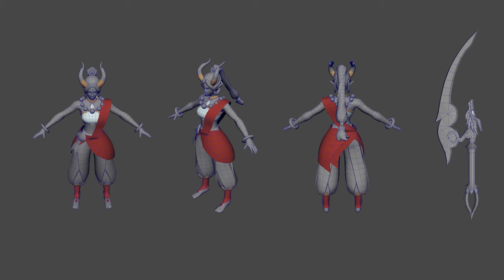Deleite Lunar 2024 | Tema oficial del evento - Riot Games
Siente cómo te mueve el espíritu del dragón con el tema musical oficial de Deleite Lunar 2024.

Grabado en Pavane Recording Studio, Singapur:

Solista de erhu: Seth Tsui
Dirección y producción de la sesión: Seth Tsui
Ingeniero de grabación: Gao Yang

The TENG Ensemble
Dizi & Xiao: Joyce Poh
Guzheng: Sim Kee
Pipa: Jeremy Wong
Yang Qin: Patrick Ngo
Otros músicos:
Trompas: Christopher Shen
Trompetas: Mohammed Farhan Bin Ramoe
Trombones: Seth Tsui

Grabado en Hollywood Scoring, Los Ángeles:

Contratista de orquesta: Noah Gladstone
Ingeniero de grabación: Adam Michalak
Ingeniero asistente: Sean Gehricke
Asistente de producción: Nolan Stewart
Director: Anthony Parnther
Preparación: Thanh Tran

Violines:
Mark Robertson, concertino
Ben Jacobson, principal
Katie Sloan, Jackie Brand, Tamara Hatwan, Sarah Thornblade, Eun Mee Ahn, Luanne Homzy, Marisa Kuney, Daphne Chen, Sam Fischer, Ji Young An, Ashoka Thiagarajan, Robert Schumitzky

Violas:
Luke Maurer, Meredith Crawford, Linnea Powell, Zach Dellinger, Drew Forde

Violoncellos:
Tim Loo, principal y solista
Charlie Tyler, Mike Kaufman, Cameron Stone

Bajos:
Tom Harte, principal
Stephen Pfeifer, Eric Shetzen

Producción ejecutiva: Equipo de Riot Music